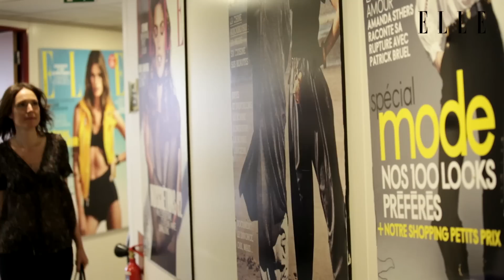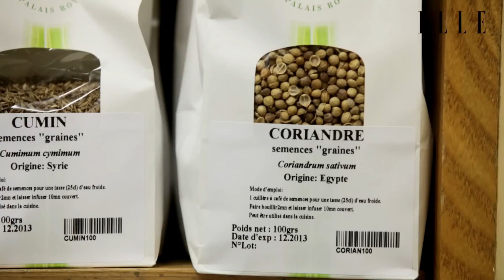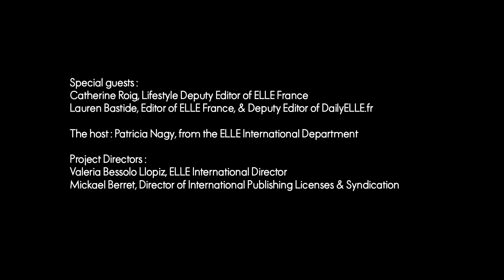TRAVELLE GUIDE PARIS Ep1